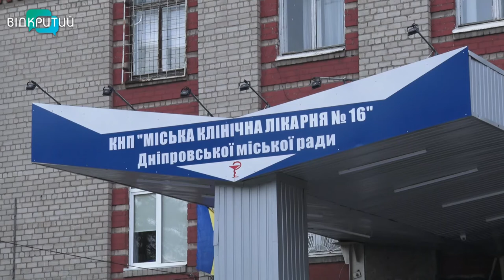На проспекті Поля у Дніпрі на жінку впав скляний ізолятор високовольтної опори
Виходячи з дому - не забудьте шолом. На проспекті Поля у Дніпрі жінка дивом не загинула через скляний ізолятор високовольтної опори. Його уламки зненацька посипалися на голову перехожій та її собаці під час прогулянки. Перехожі прожогом кинулися надавати допомогу потерпілій – з травмами голови пенсіонерку передали медикам.